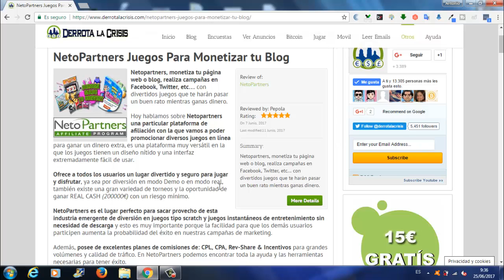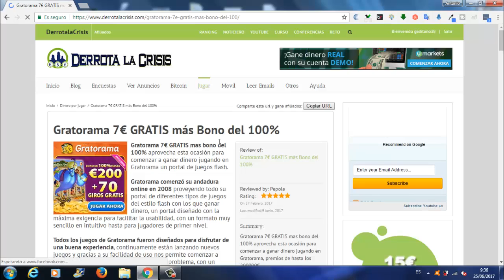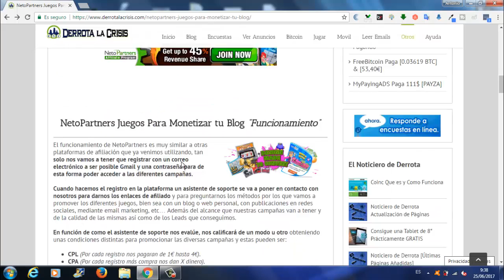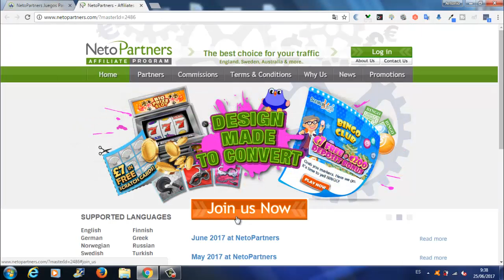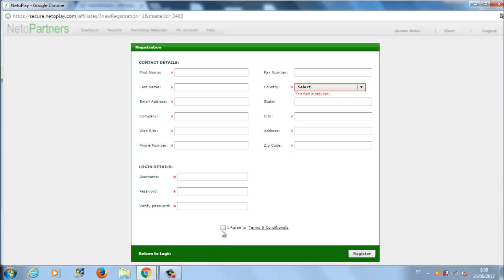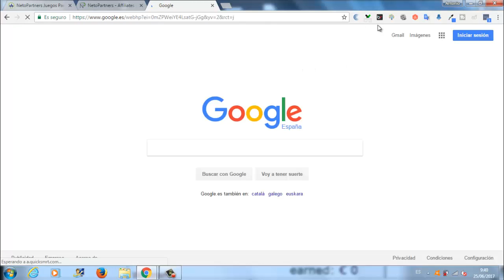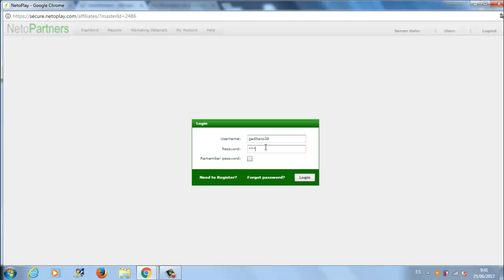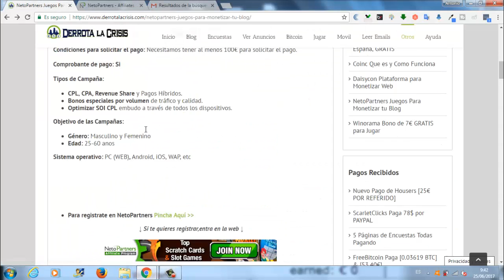NetoPartners Plataforma Afiliación para Ganar Dinero con diversos Juegos en Linea| Derrota la Crisis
Hola amigos, en este video os enseño el funcionamiento de NetoPartners, una Plataforma de Afiliación en la cual vamos a GanarDinero Dinero con Juegos en linea, como, Gratorama, Scratchmania y Winorama.

Si invitamos a un amigo a DerrotalaCrisis/Afiliados y se registra en algunas de las paginas que trabaja seria nuestro referido y Ganamos Dinero con ello y si encima se registra en en algunos de los juegos que esta en la Plataforma de Afiliación podemos Ganar de 1 a 4€, fijarse lo importante que es invitar a gente.

Para Registraros en NetoPartners tenéis que tener un Blog o una Pagina Web y en DerrotalaCrisis tenéis un curso donde se os enseña todo eso

Bueno amigos, me despido de todos ustedes hasta el próximo vídeo.